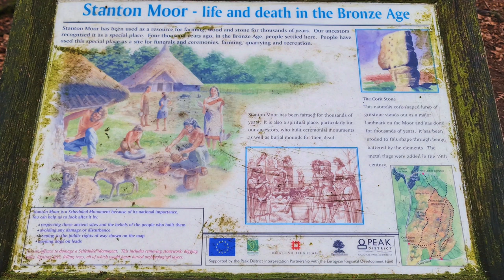Cork Stone & Nine Ladies Stone Circle | Solo Hiking Film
Unveiling the Mysteries and Witches of Cork Stone and Nine Ladies Stone Circle in Stanton Moor - 5K Cinematic Travel Video - Nine Ladies & Cork Stone | DJI Air 2S
Discover the ancient magic and legends of two of the most captivating sites in the Peak District National Park - Cork Stone and Nine Ladies Stone Circle. Join me on a journey as we explore the mysterious stories and legends surrounding these sites, and the connection to the practice of witchcraft in the Peak District.

Cork Stone, a massive block of millstone grit, overlooks the picturesque village of Birchover. As per the legend, a giant who resided in the area was transformed into the stone by a wizard. Some visitors have reported experiencing an eerie presence at the site, with a few even claiming to have seen the ghostly figure of the giant wandering around the stone. Cork Stone is also believed to be a popular spot for witches to gather and perform their rituals.

Nine Ladies Stone Circle is a circular formation of nine upright stones, including a larger stone known as the King Stone, standing apart from the others. Legend has it that the stones were originally nine ladies who were turned to stone for dancing on the Sabbath. Visitors have reported feeling an eerie presence or hearing strange sounds at the site, with some claiming to have seen the ghostly figure of the nine ladies dancing around the circle.

The Peak District is steeped in witchcraft history, with the hills and moors of the area believed to be frequented by witches for rituals and practices. The area has several stories of witches being burned at the stake, with witchcraft and magic practices still prevalent in the area. Several shops and businesses in the area cater to the needs of the practitioners.

Whether you believe in the supernatural or enjoy exploring ancient sites, Cork Stone and Nine Ladies Stone Circle are a must-visit. Come and experience the magic and mysteries of these ancient sites and connect with the history and folklore of the area. Don't forget to keep an eye out for any signs of the supernatural while you're there!

🚀 SD Cards:
SanDisk 128GB Extreme microSDXC card + SD adapter
SanDisk 64GB Extreme microSDXC card + SD adapter

🚀 Other Equipment:
Samsung Galaxy S23 Ultra 5G
Sony Alpha 6400 | APS-C Mirrorless Camera with Sony 16-50 mm f/3.5-5.6 Power Zoom Lens
Sony Vlog camera ZV-1 | Digital Camera + Sony GP-VPT2BT Handgrip
Sony Alpha 7 C | Full-frame Mirrorless Interchangeable Lens Camera with Sony FE 28-60mm F4-5.6 Zoom Lens
Sony ZV-E1 | Full-frame Mirrorless Interchangeable Lens Vlog Camera with 28-60mm f/4-5.6

Keep up with my story between vlogs  for exclusive content over on my Instagram channel :)

Stay up to date with all my travels and adventures on my Facebook page :)

🚀 I'm a passionate hobby adventurer and filmmaker who documented my travels on my vlog.
From well-known destinations to hidden gems, I love exploring new places.
If you're into travel, adventure, nature, cars, technology, history and photography, you'll love my content. Join me on my solo journeys as I uncover the exciting discoveries in every location, no matter how remote. Follow my adventures now!